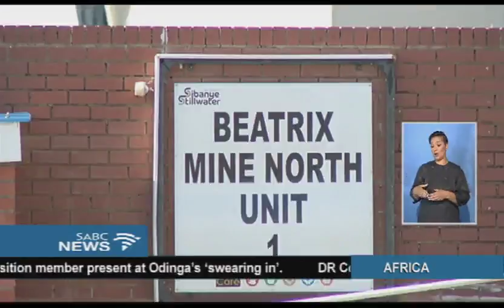Production on hold at Beatrix mine till workers safety guaranteed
An agreement has been reached between mine management at Sibanye Beatrix gold mine, labour unions and the Department of Minerals and Resources to halt production at the mine in Theunissen until the safety of workers has been guaranteed. Today Mineral  Resources Minister, Mosebenzi Zwane visited the Free State mine.
The mine will remain closed until proper investigations is fully conducted.